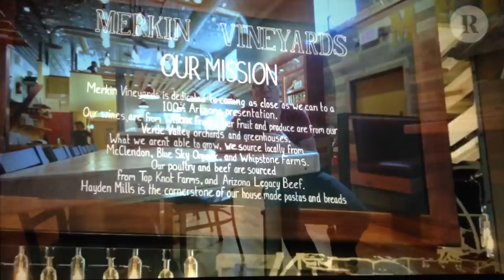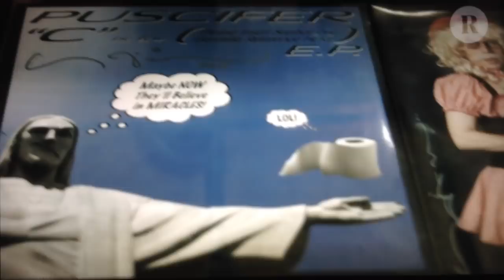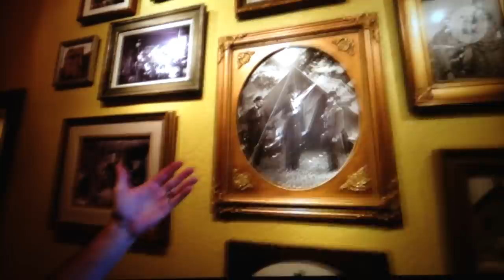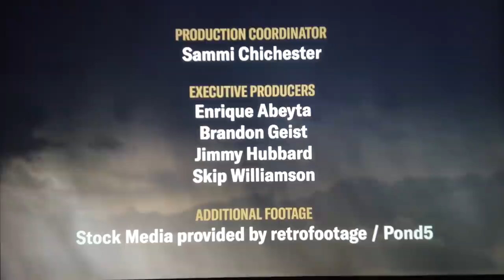The Art of Work (Ep 3: The Community) with MAYNARD JAMES KEENAN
HOW MAYNARD JAMES KEENAN IS BUILDING A COMMUNITY THROUGH ART AND WORK

In Episode 3 of our four-part series with Maynard James Keenan, "The Art of Work," the Tool, Puscifer and A Perfect Circle frontman describes how his personal vision for a self-sufficient and sustainable lifestyle extends to the community he's fostering in Jerome, Arizona, and gives Revolver a tour of the gardens where he grows produce, his Merkin Vineyards Osteria, Puscifer general store and barbershop, and Four Eight Wineworks collective.